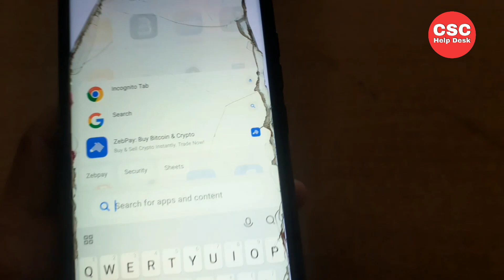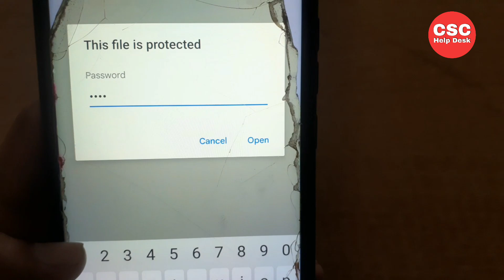how to open pan card pdf file password | pan card pdf password kaise pata kare